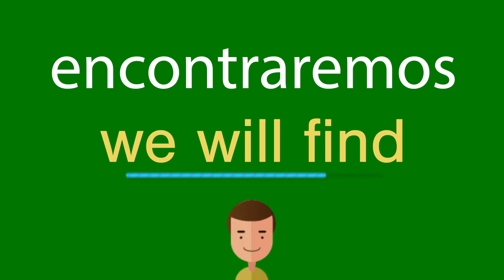Como dizer encontraremos em inglês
Como se diz corretamente encontraremos em inglês? Ouça conosco.
Qual é a tradução correta da palavra encontraremos do português para o inglês? Fale como os americanos. Além disso, como escrever corretamente a palavra we will find?

Obrigado!